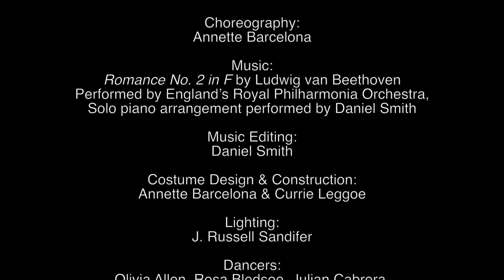Voyage Pour la'Amour - a ballet choreographed by Annette Barcelona - 2016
choreographed by Annette Barcelona
performed by Florida State University undergraduate dance majors
March 2016

Annette Barcelona
Florida State University MFA 2016
Brenau University BFA 2013